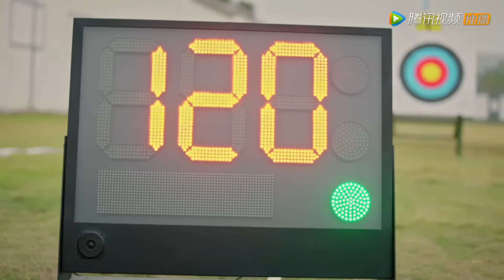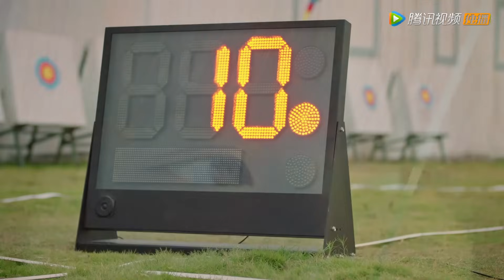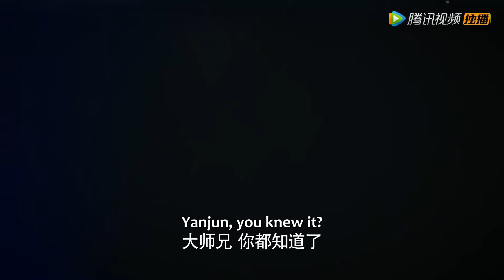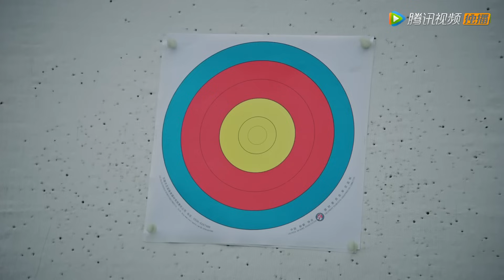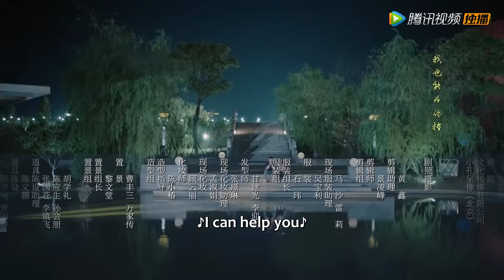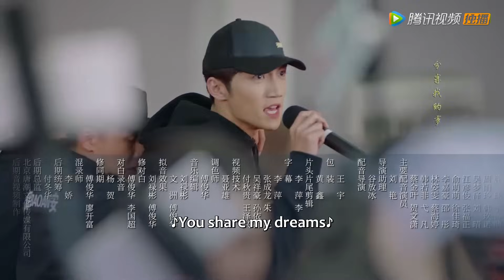ENG SUB《瞄准靶心！蔡金叶 Aim the Heart! Archeress》EP05——主演：严智超，金佳遇 | 腾讯视频-青春剧场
《瞄准靶心！蔡金叶》讲述了从过气明星韩若非为了重塑体育型男人设在公司的安排下做为旁听生加入射箭队并成了蔡金叶的徒弟。一开始互相看不顺眼的两人任何小事都要拉锯一番，致力于给对方制造麻烦。在相处间，韩若非的陪伴也成了支持蔡金叶追逐梦想的强大动力，两颗心就这样不断的靠近，两支原本毫不相关的箭矢正在努力飞向属于他们自己的靶心…
☞主演： 严智超/金佳遇

【Synopsis】It tells the story of Han Ruofei, a former star, who joined the archery team as an auditor in order to reshape the sports man under the arrangement of the company and became an apprentice of Cai Jinye. The two, who don't like each other at first, have to saw off any little thing and work on causing trouble for each other. In getting along with each other, Han Ruofei's companionship has become a powerful driving force to support Cai Jinye's pursuit of dreams. The two hearts are constantly approaching, and two unrelated arrows are trying to fly to their own bullseye.
【Starring】Yan Zhichao, Jin Jiayu